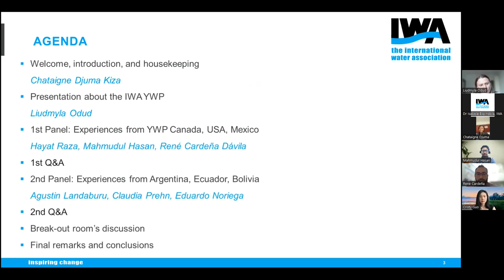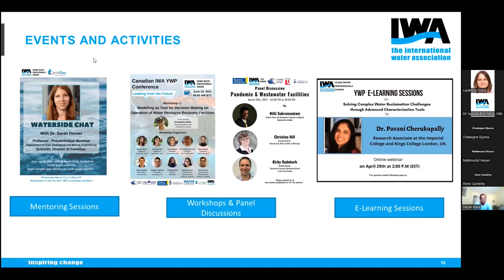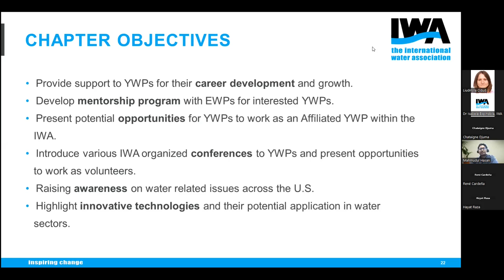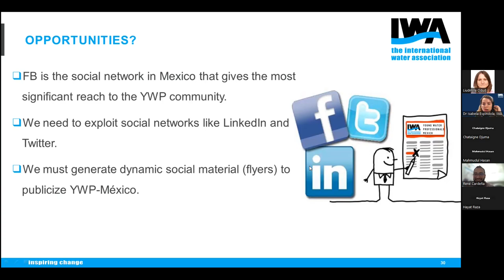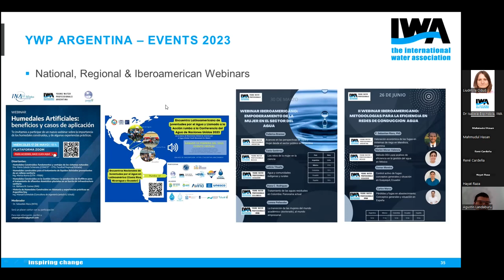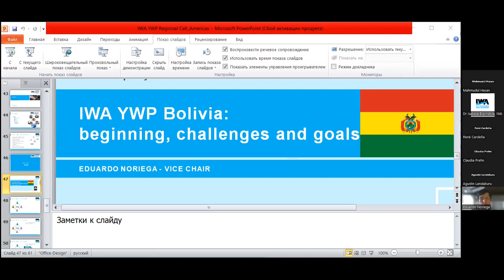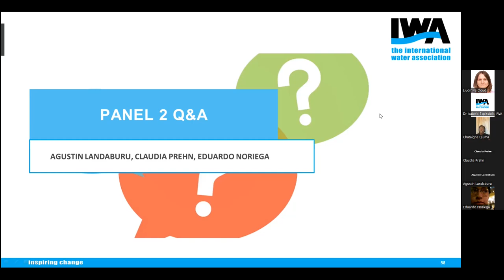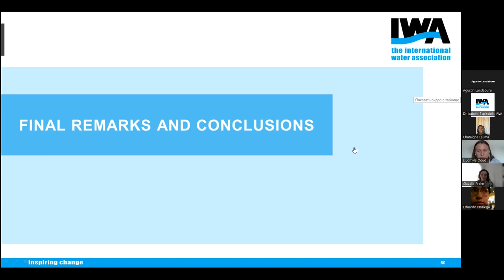IWA YWP Regional Call | Connecting YWPs in the Americas